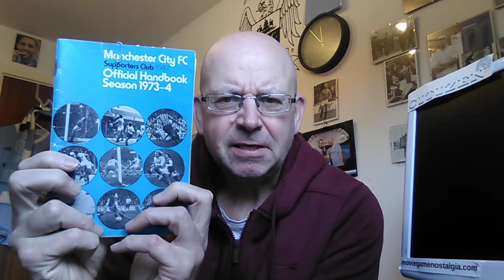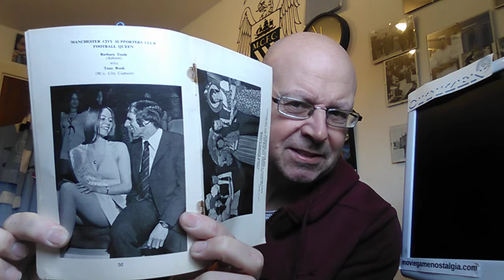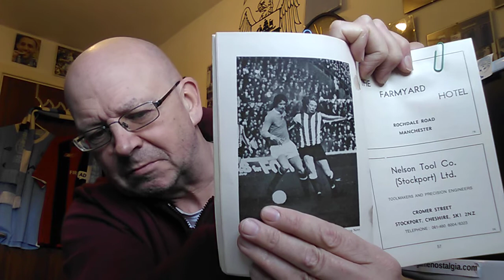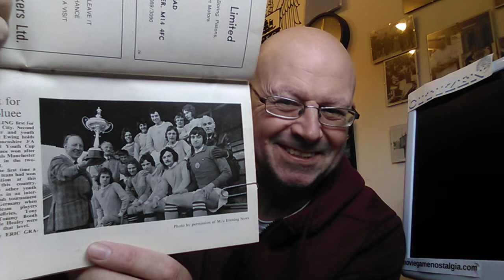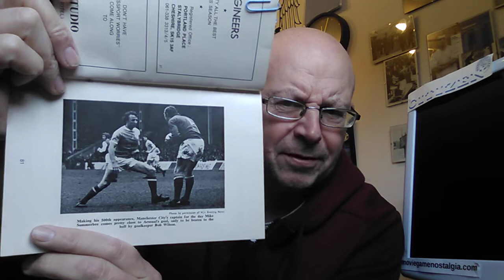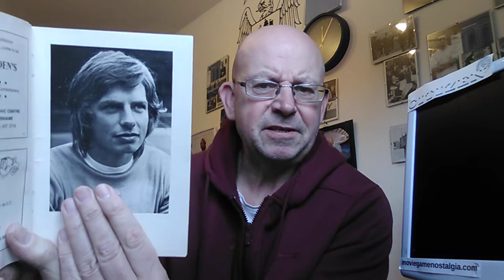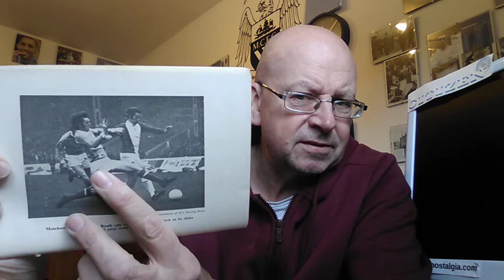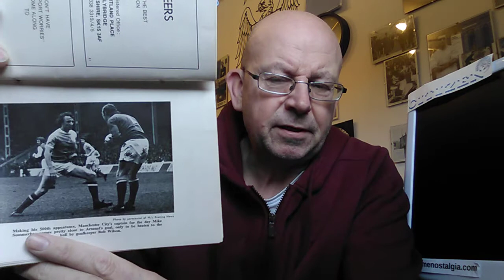MANCHESTER CITY HISTORY (SUPPORTERS CLUB HANDBOOK 73/74 PART 2) THE CITIZEN CHANNEL LOOKBACK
*** Apologies, Two players featured are Mike Doyle and Mick Horswill not mentioned in round-up ***
MANCHESTER CITY SUPPORTERS CLUB HANDBOOK 73/74 PART 2. BERNARD CONTINUES HIS LOOK BACK AT 72-74

MANCHESTER CITY HISTORY 5 OCTOBER 1968 THE BIRTH OF RED AND BLACK via @YouTube

MANCHESTER CITY AT LEEDS UNITED A 1-1 DRAW via @YouTube

MANCHESTER CITY AT LEEDS UNITED BIG MATCH PREVIEW via @YouTube

BURNLEY v MANCHESTER CITY 4TH ROUND PREVIEW. ITS OUR CARABAO CUP! via @YouTube

MANCHESTER CITY v LEICESTER CITY (CITIZEN CHANNEL BIG MATCH PREVIEW) 27 SEPTEMBER 2020 via @YouTube

MANCHESTER CITY V BOURNEMOUTH 3RD ROUND PREVIEW. ITS OUR CARABAO CUP! via @YouTube

MANCHESTER CITY HISTORY: BARNET v MANCHESTER CITY 20 SEPTEMBER (1994) via @YouTube

Also @charlesdinneen

Manchester Evening News, Gary James, Manchester City FC, John Creighton, Historic Newspapers and various Internet resources including Wikepedia UK. Bluemoon MCFC Web Site, Got, Not Got. Citytilidie and of course Manchester City (mancity.com)

Recommended Vlogs:

City Dedicated